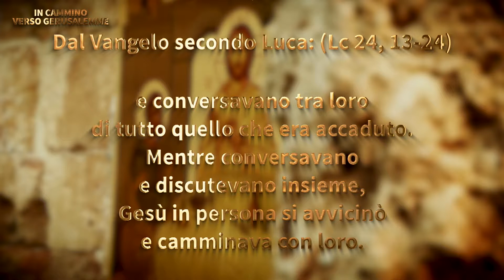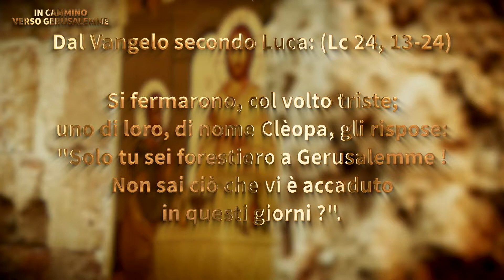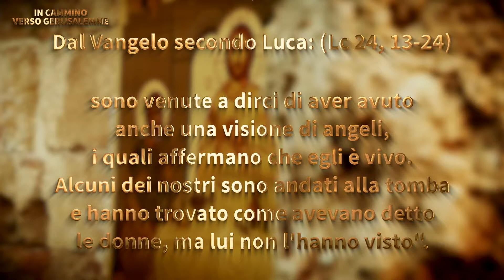In cammino verso Gerusalemme - p.50